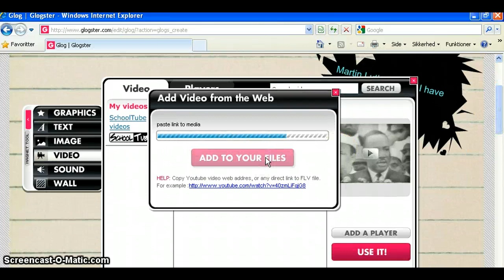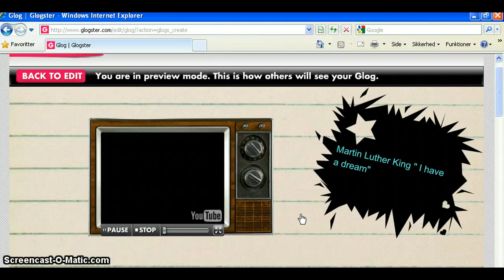Glogster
Glosger indsæt video